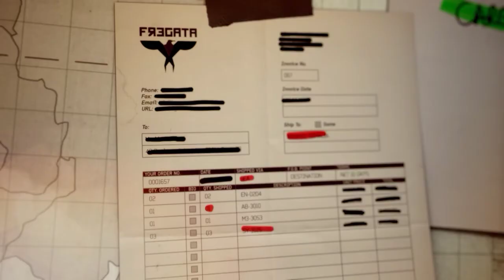Call of Duty Modern Warfare 3 BACK ON THE GRID FIFTH MISSION